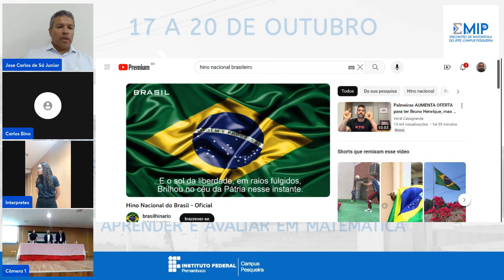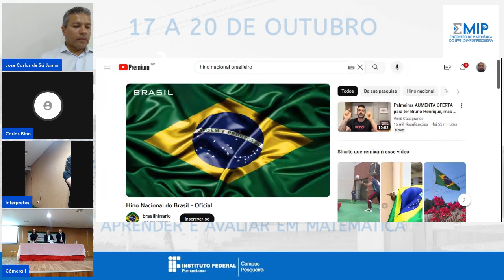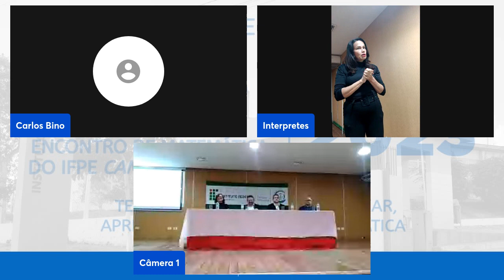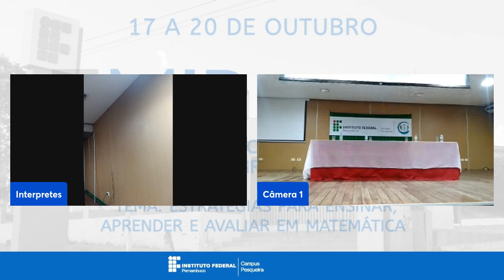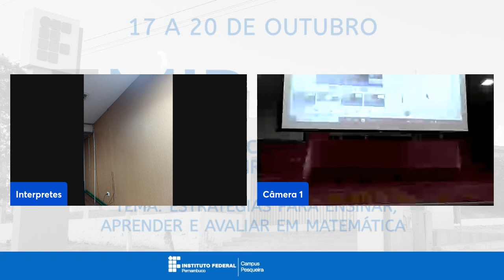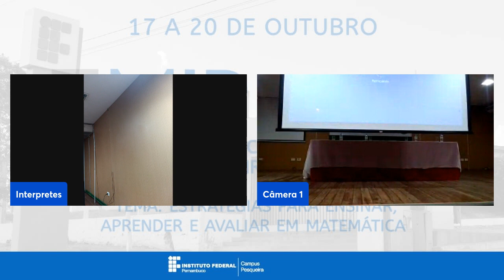Cerimônia de Abertura do EMIP 2023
A Cerimônia de Abertura do EMIP 2023 ocorreu presencialmente no Auditório do IFPE Campus Pesqueira, no dia 17 de outubro de 2023. O mestre de cerimônia foi o prof. Emersson Rodrigues. A Mesa de Cerimônia foi presidida pelo reitor do IFPE, prof. José Carlos de Sá, ainda teve como membros o coordenador da Licenciatura em Matemática e da comissão organizadora do EMIP 2023, prof. Carlos Bino, a Diretora de Ensino, pedagoga Bárbhara Elizabete, e o Diretor de Inovação, Pesquisa e Pós-graduação, prof. Bruno Gomes

O EMIP 2023 é um evento gratuito e aberto ao público que aconteceu de 17 a 20 de outubro de 2023 no IFPE Campus Pesqueira, com atividades presenciais e online sobre o tema “Estratégias para Ensinar, Aprender e Avaliar em Matemática”. O evento contou com palestras, minicursos, oficinas e apresentação de trabalhos nas áreas temáticas “Educação Matemática” e “Matemática e suas aplicações”. Os participantes receberam um certificado de participação com carga horária de 15 horas. O endereço da página é